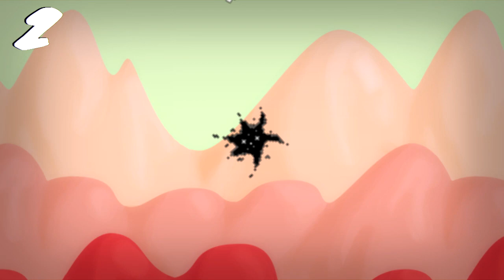CHOOSE MY INTRO #2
but.. Really.. this is last xD
Choose ples... :3